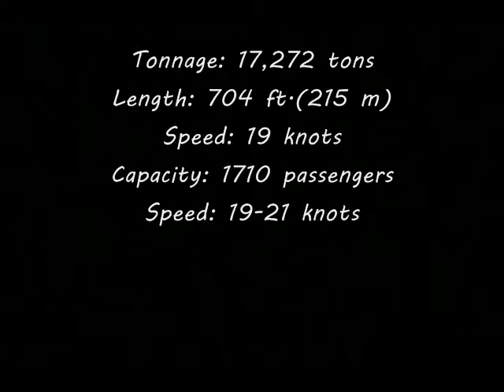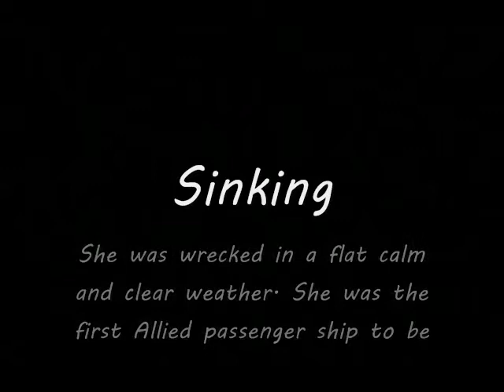"The Liners of Dreams"- RMS Oceanic(1899)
Fifth episode series "The Liners of Dreams"
RMS Oceanic(1899)